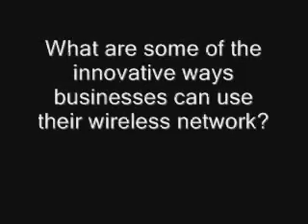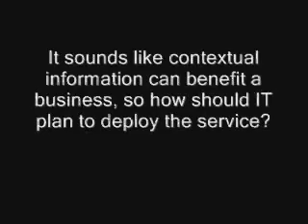Adding Contexual Information to a Mobility Network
Cisco's Isabelle Guis, senior manager of mobility solutions, discusses adding context awareness to a wireless network in the third episode of Cisco's Mobility Video Blog Series. Topics du jour in this mobility video blog is what are the benefits that enterprises gain from adding context awareness to their wireless network, as well as what plans should IT make for deploying this service.